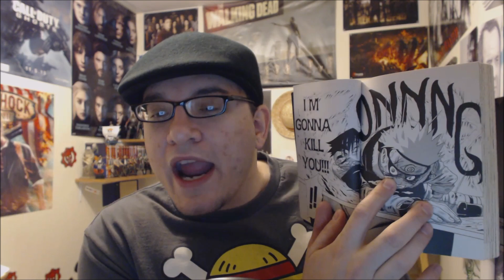Naruto Chapter 27 Review - Awakenings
Chapter Question: Thoughts on Sasuke not hesitating to save Naruto's life?

Kakashi is sliced across his chest defending Sakura and the bridge builder. Zabuza intends to finish him off; he criticizes him for letting his entire team down for he believes Haku will not be defeated by mere rookies. Kakashi tells him he believes in his students. He goes on to add that Sasuke also has Kekkei Genkai in the form of his Sharingan.
Inside Haku's Ice Box, Sasuke is able to activate his Sharingan. Haku senses he needs to end this fast or he might be in some serious trouble. He decides to go for the injured Naruto. When Naruto gets up though, he see's Sasuke punctured by a number of long needles throughout his whole body, Sasuke protected Naruto form Haku's attack. Naruto goes to his side as Sasuke slips out of consciousness. Before he does so, he tells Naruto he won't be able to accomplish his goal of killing his brother. As he passes out, Haku shows him due respect for being a true shinobi. Naruto tells Haku to shut up. He then picks his head up and shows an uncontrollable anger rushing in him. His body has changed form. Slits in his eyes, nails growing out and teeth sharpening, Naruto has unleashed a new power.

Places To Find Me:
NerdNationTV